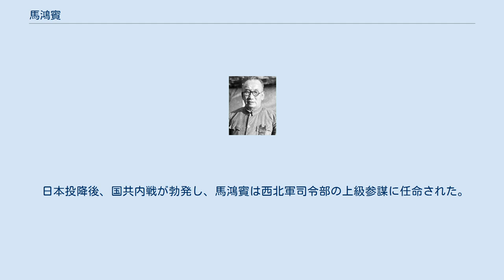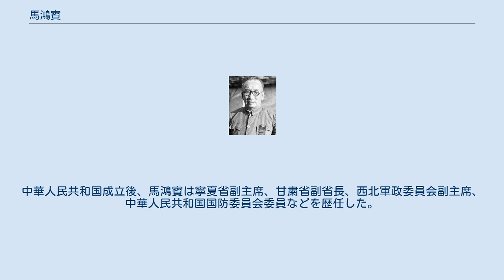馬鴻賓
馬 鴻賓（ば こうひん）は中華民国の軍人。
寧夏地方の一部を支配した回族の軍閥、馬家軍の長の一人。
馬福祥の兄の馬福禄の子。
 馬鴻賓は当初馮玉祥に仕え、1930年11月に馮玉祥が破れ中原大戦が終結すると蔣介石と和解した。
馬鴻賓は従弟の馬鴻逵と寧夏地方をめぐって争い、劣勢でありながらも地域バランスを保ちたいという蔣介石の思惑によって全面敗走を免れていた。
1930年、馬鴻賓は蔣介石から甘粛省主席に任命され、その職を翌年1931年までに全うした。
馬鴻賓が甘粛地方に対しほとんど支配権を持たず、甘粛は実質彼の甥の馬仲英によって支配されていた。
1934年7月、馬仲英がソビエト連邦に発ったあとも地元の兵士や住民は彼に忠誠を誓い続けた。
 日中戦争勃発後、馬鴻賓は従弟の馬鴻逵の部隊と合わせて第17集団軍に編成され、馬鴻賓は第17集団軍副司令及び第81軍軍長に任命された。
 日本投降後、国共内戦が勃発し、馬鴻賓は西北軍司令部の上級参謀に任命された。
1949年9月、中国人民解放軍が寧夏に接近すると馬鴻賓は第81軍を率い中国共産党に投降した。
中華人民共和国成立後、馬鴻賓は寧夏省副主席、甘粛省副省長、西北軍政委員会副主席、中華人民共和国国防委員会委員などを歴任した。
1961年10月21日、馬鴻賓は蘭州にて死去した。